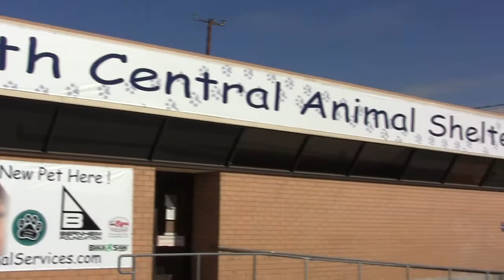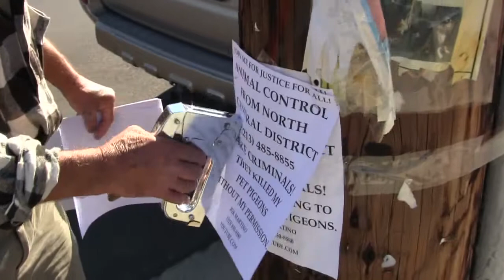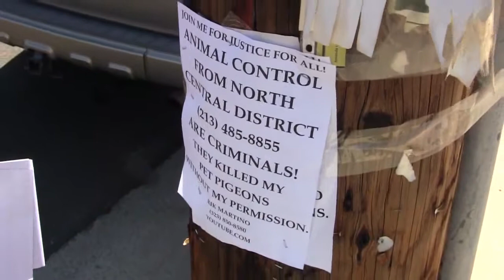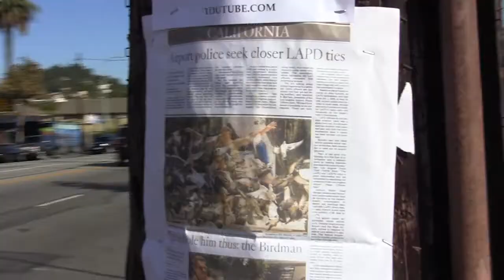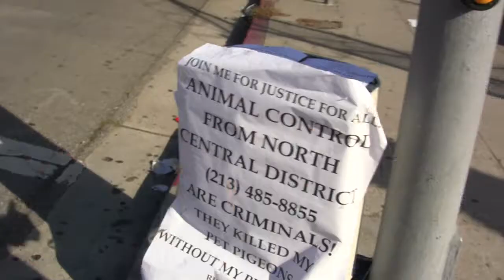THE CITY OF LOS ANGELES IS VIOLATING YOUR RIGHTS EVERYDAY...DETECTIVE RIK MARTINO..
DETECTIVE RIK MARTINO.."PLEASE KNOW YOUR RIGHTS"THE CITY OF LOS ANGELES FAILED TO PROTECT AND SAVE MY PETS..THE CITY ATTORNEY WITH HIS TEAM OF LAWYERS ARE A FRAUD...DICEPTION/GROSS NEGLIGENT/MALICE/INTIMIDATION/ NEGLIGENT/MISLEADING/DISCRIMINATION/CAJOLING/...DETECTIVE RIK MARTINO/(Roma Films USA/TRUE STORY/ (POWERFUL VIDEO TESTIMONY)...FIVE MILLION DOLLAR'S...$5,000,000.00...LAWSUIT AGAINST THE CITY OF LOS ANGELES...DETECTIVE RIK MARTINO..(.AFTER GMAC STOLE MY ESTATE WORTH 1,000,000.00)
I WAS LIVING ON THE STREET AND ANIMAL SHELTER,
ANIMAL CONTROL/ANIMAL SERVICE KIDNAPPED MY PETS...
18 PIGEONS/ONE CROW AND 1 SEAGULL AND
MURDERED THEM...WHEN I  SEND AN UNDER COVER AGENT AT ANIMAL
SHELTER.THE ANIMAL CONTROL OFFICERS TOLD THE AGENT THAT THEY HAD NO SPACE TO KEEP MY PETS...
I DID EVERYTHING BY THE BOOK TO SAVE MY PETS...
(THERE ARE  WITNESSES)...WHEN THE SHELTER TOOK MY PETS...
2 AGENTS CAME WITH ME AT THE TIME OF THE HEARING...
 THE CITY OF LOS ANGELES VIOLATED THE "DUE PRROCESS" OF LAW.WHEN THE CITY SEIZE SOMETHING FROM YOU.YOU HAVE RIGHTS.THIS "VIDEO" IS A VERY
"POWERFUL" TESTIMONY" OF THE "ANGER" THAT A CITY  CAN CAUSE TO A PERSON BY KILLING HIS OWN PETS AND VIOLATING HIS RIGHTS AND THE U.S. CONSTITUTION...
THE CITY OF LOS ANGELES(CITY WORKERS) HAVE NO RESPECT FOR THE AMERICAN PEOPLE. WHEN THE CITY WORKERS,
STATE WORKERS,FEDERAL WORKERS FBI, CIA, SEIZE SOMETHING FROM YOU YOU HAVE RIGHTS THAT SHOULD
NOT BE VIOLATED JUST BECAUSE A PERSON WORKS FOR
A GOVERNMENT AGENCY. YOU AS AN AMERICAN
HAVE RIGHTS...DON'T LET THE CITY VIOLATE YOUR RIGHTS.
DETECTIVE RIK MARTINO 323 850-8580...PS:THE CITY OF LOS ANGELES IS DEFENDIND THEIR LIES...BY USING THE CITY ATTORNIES " LAWYERS" TO DEFEND THEIR OTHER CITY WORKERS...HOW CAN THEY DEFEND "WRONG DOING?"...I KNOW THAT ATTORNIES ARE VERY GOOD IN MANIPULATING WORDS...BUT HOW CAN THE CITY OF LOS ANGELES DEFEND THE "RIGHTS" OF THE AMERICAN PEOPLE THAT THEIR CITY WORKERS VIOLETED...HOW CAN THE CITY OF LOS ANGELES  DEFEND THEIR ABUSE OF POWER BY LYING TO A JUDGE"ANOTHER  CITY WORKER"DEFENDING THEIR LIES...?YOU DON'T HAVE TO BE A LAWYER TO UNDERSTAND YOUR RIGHTS...IF ANY CITY IN AMERICA SEIZE YOUR PROPERTY THE CITY WORKERS ARE RESPONSIBLE FOR  YOU PROPERTY...YOU AS AN AMRICAN HAVE RIGHTS AND THESE RIGHTS CAN NOT BE VIOLATED BY ANY CITY WORKER...THE CITY OF LOS ANGELES CAN RUN BUT CANNOT HIED FROM THE TRUTH... BY LYING TO A JUDGE IS NOT GOING TO SOLVE THE TRUTH...DETECTIVE RIK MARTINO...